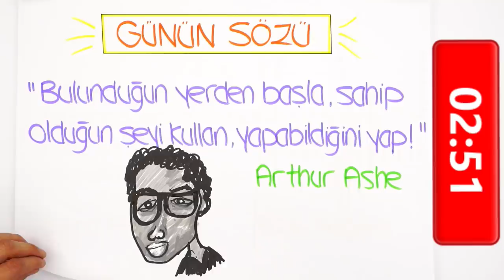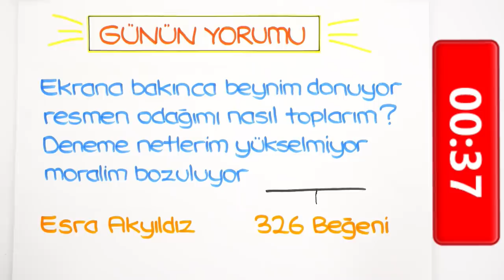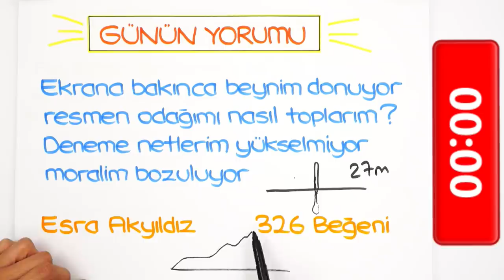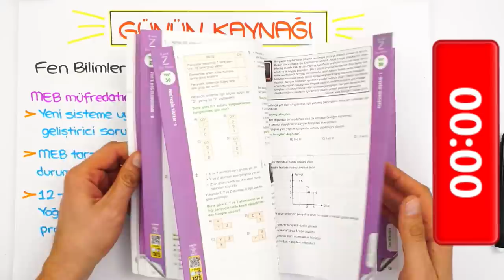LGS'ye Son 175 Gün Kaldı! Ekrana Bakınca Beynim Donuyor. 😩